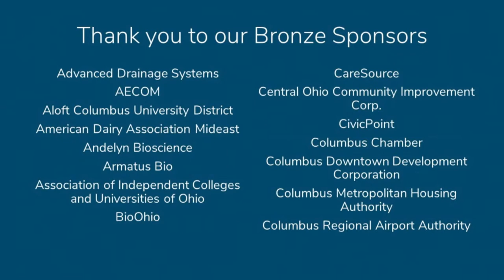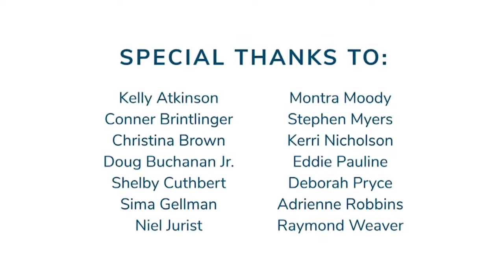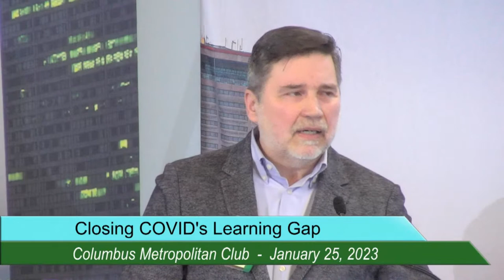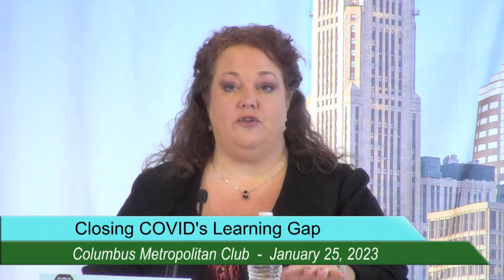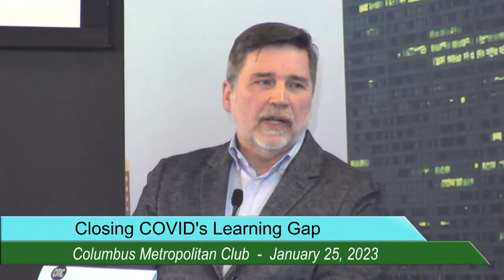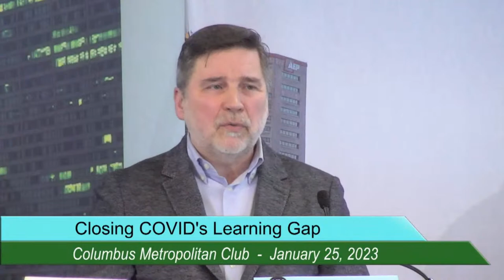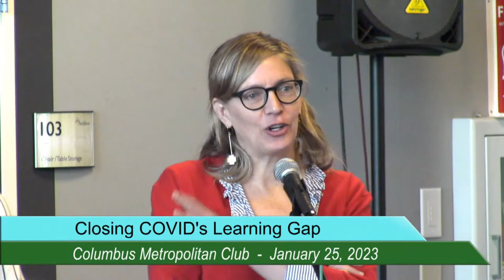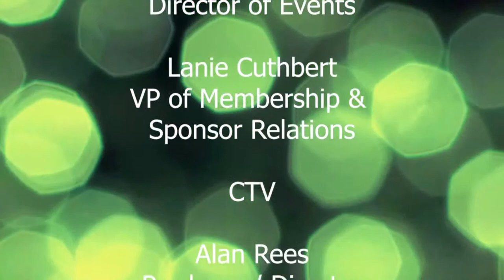The Kids AREN'T Alright: Closing COVID's Learning Gap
Featuring Amy Gordon, Executive Director and CEO, Communities In Schools of Ohio, Cheryl Ward, Vice President, Success by Third Grade, United Way of Central Ohio, and Stéphane Lavertu, Ph.D., Professor, Director of Doctoral Studies, John Glenn College of Public Affairs, OSU, with host Eric Karolak, Ph.D., CEO, Action for Children.